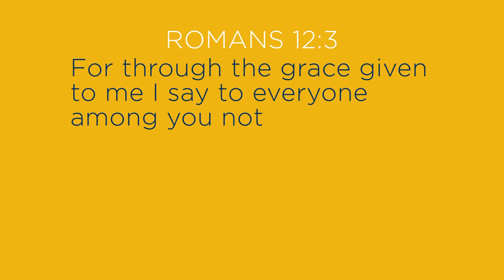KINGDOM SPORTS MINUTE - SOUND JUDGEMENT #124